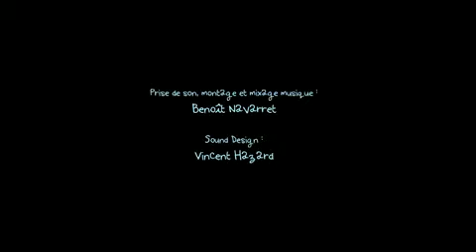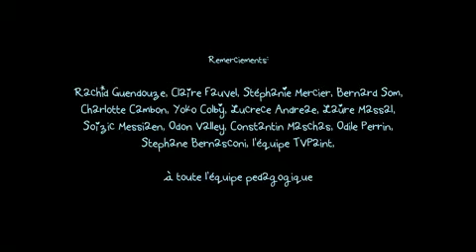LE ROYAUME - THE KINGDOM